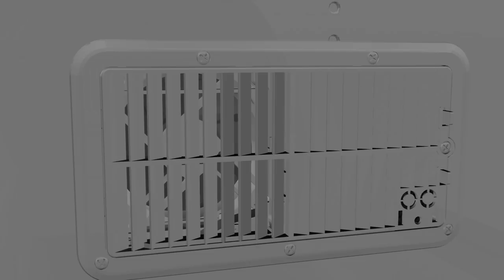Digital Incubator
Features
Incubator for Reptile Eggs or temporary brooder. Automatic or manual temperature, humidity control. BLDG Fan for optimum control of incubation condition. Carbon Filter for deodorizing and anion function. Solenoid valve for medical treatment is included. All these function can be controlled with remote.

E- cataloge (If you want to send an inquiry, Please contact on the E-cataloge)